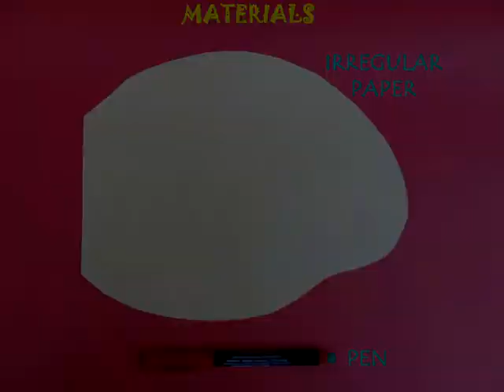IRREGULAR PAPER TO SQUARE - HINDI - Fold a square from any scrap paper.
Using any irregular paper you can fold a regular square. This work was supported by IUCAA and Tata Trust. This film was made by Ashok Rupner TATA Trust: Education is one of the key focus areas for Tata Trusts, aiming towards enabling access of quality education to the underprivileged population in India. To facilitate quality in teaching and learning of Science education through workshops, capacity building and resource creation, Tata Trusts have been supporting Muktangan Vigyan Shodhika (MVS), IUCAA's Children’s Science Centre, since inception. To know more about other initiatives of Tata Trusts, please